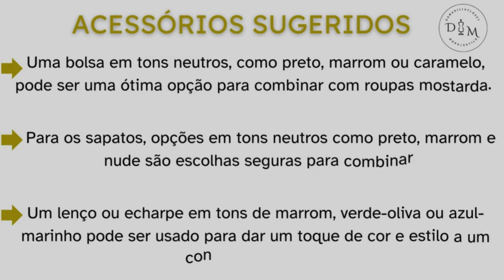20 LOOKS COM AMARELO MOSTARDA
20 LOOKS COM AMARELO MOSTARDA